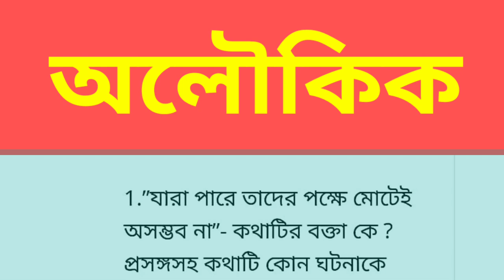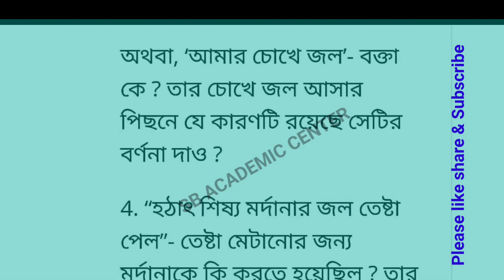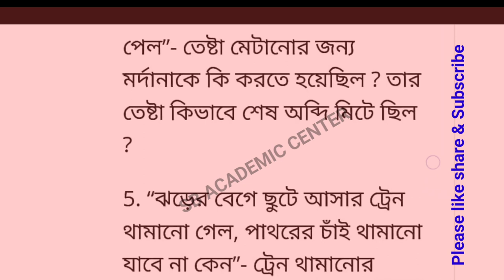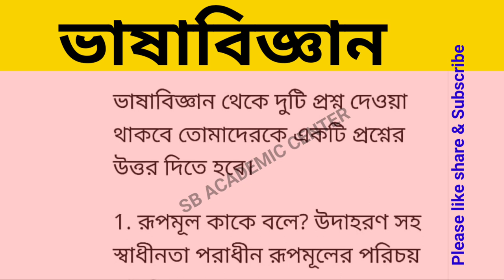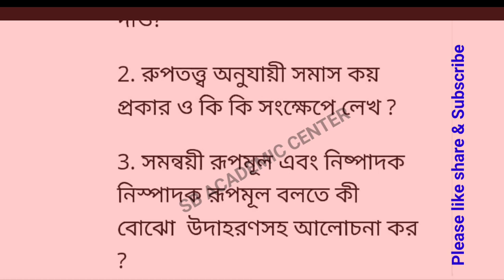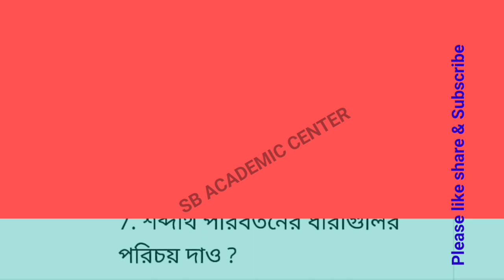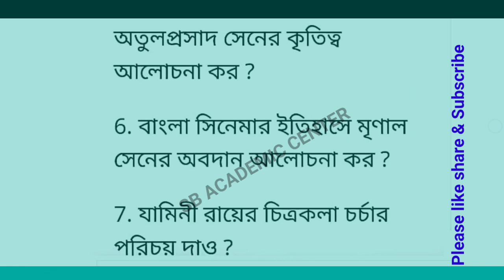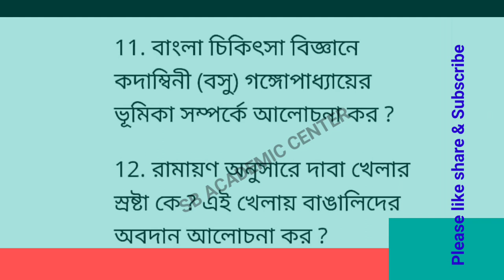hs bangla question paper 2023// উচ্চ মাধ্যমিক বাংলা প্রশ্নপত্র 2023/ bengali question & answer 2023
HS Bengali Suggestion 2023 || Class 12 Test exam Bangla suggestion 2023 ||

উচ্চ মাধ্যমিক বাংলা সাজেশন 2023 || দ্বাদশ শ্রেণির টেস্ট পরীক্ষার সাজেশন বাংলা || class 12 test exam Bengali suggestion 2022 || HS 2023 Bengali suggestion Samrat exclusive || 2023 HS Bengali suggestion || higher secondary Bengali suggestion 2023 || HS Bangla suggestion 2023 ||